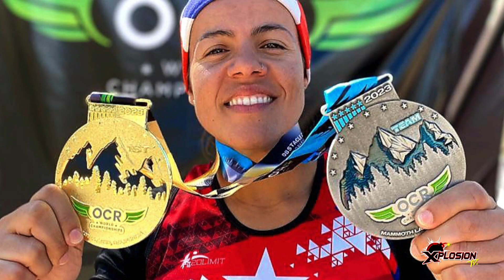XPLOSION TV - 294 ENTREVISTA XPLOSIVA